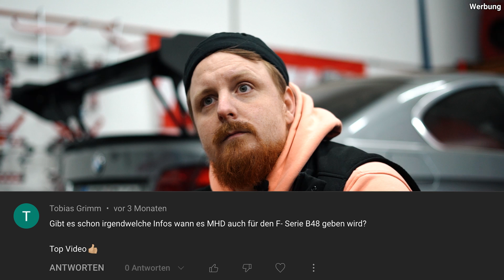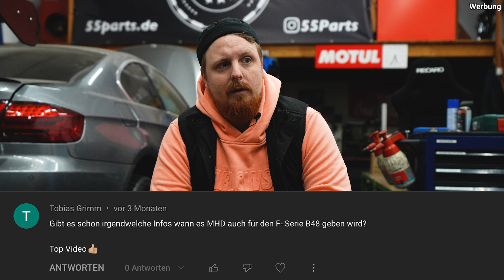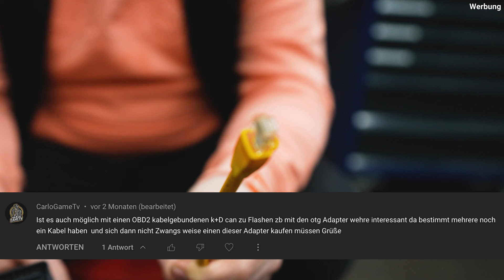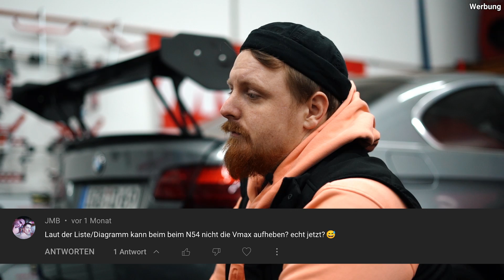Das Q&A zu unserem MHD Guide! // 55Parts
Hi Leute,

viele von euch haben unseren ausführlichen MHD Guide gesehen und darunter Fragen formuliert. Diese werden in dem heutigen Video beantwortet ;-)

Zu den Fragen:

1:33 Thema Downpipe: Ist ein 100, 200, 300 Zeller OEM oder Aftermarket?

3:06 Habe die Superlicense N54 und da wurde mir gesagt, dass da automatisch die V max Aufhebung draußen ist. Stimmt das?

3:18 Ich habe eher das Problem, dass mein Serien bollern mir zu laut ist. Ist soft leichter als OEM Style?

3:42 Bei dem N54 gibt es viele OTS maps.. wie v9 und v10 usw..  kann da jemand sagen was genau der unterschied bei denen ist?

4:36 Bei der Getriebeauswahl (N55e) gibt es die Möglichkeit Alpina auszuwählen. Wird dann die Getriebesoftware auf die Alpina Software geflasht oder sollte man das nur auswählen wenn man einen Alpina BMW hat?

5:51 Ist nach dem flashen die originale map von BMW noch vorhanden oder hätte ich vor dem ersten flash eine erst eine Kopie davon erstellen müssen. Die ich dann wider aufspielen kann wenn ich zum TÜV muss. Oder reicht es wenn vor dem TÜV auf Stage 0 umstelle?

6:42 Wie schaut es aus, wenn man ein Fahrzeug hat bei dem beispielsweise stage 2+ schon drauf ist, man selbst aber nicht weiß was für Einstellungen vorgenommen wurden, sollte ich dann zu erst auf Serie zurück flashen? Also mhd komplett entfernen und dann selbst wider stage 2+ drauf Flashen?

7:50 Wann gibt es MHD für den F-Serie B48?

8:11 Ist es auch möglich mit einen OBD2 kabelgebundenen k+D can zu flashen zB mit den otg Adapter, wäre interessant da bestimmt mehrere noch ein Kabel haben und sich dann nicht zwangsweise einen dieser Adapter kaufen müssen.

10:20 Wie kann ich das aufgespielte MHD wieder komplett runter löschen?

11:20 Was ist beim B58 der Intercooler Sport Cooling Mode und ist dieser auf Dauer schädlich?

13:06 Wie ist das beim N55 mit Stage 1, sollte man die Boost- und Chargepipe trotzdem upgraden ?

13:35 Habe mir vor kurzem eine Ego X für den B58 bestellt.
Meine Frage ist, ob es nach wie vor möglich ist mit MHD zu flashen, da die Anlage ja ein externes Steuergerät für die Klappensteuerung braucht.

15:41 Laut der Liste/Diagramm kann beim beim N54 nicht die Vmax aufheben?

15:56 Mein Fahrzeug hat der Vorbesitzer laut eigener Aussage bei einem ziemlich bekannten BMW-Tuner aus dem Raum Bamberg tunen lassen ;)
Mir ist nicht bekannt, ob dieser Tuner MHD verwendet.
Wenn ich jetzt das erste mal selber MHD einsetze, macht das Tool dann automatisch ein Backup der derzeit installierten Software?

55parts.de
RBLB-1YZUXY047UAFPFBR-RBLE